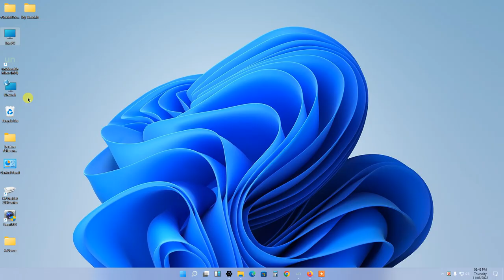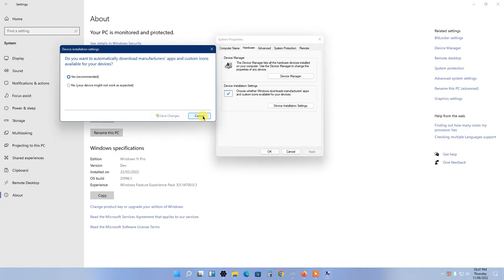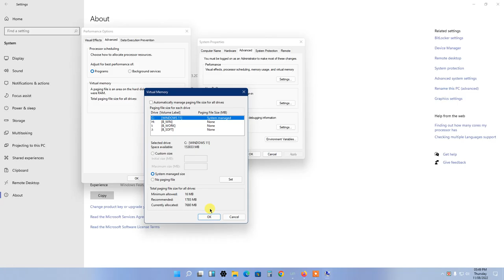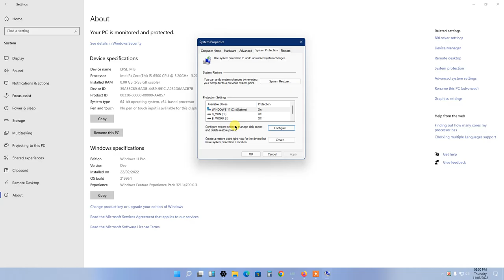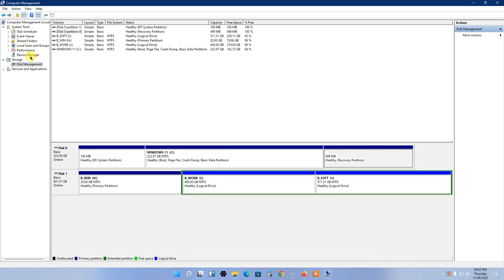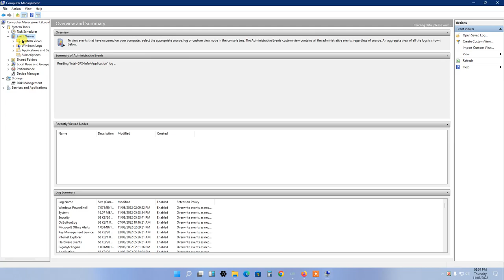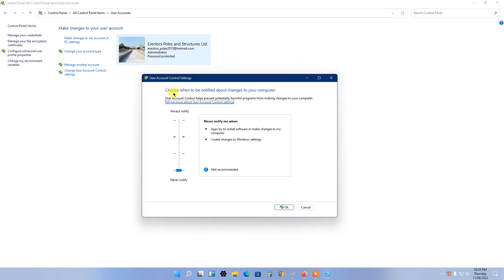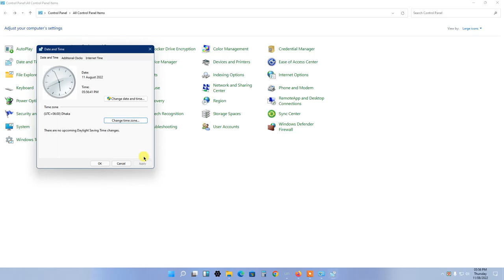Lecture#5 Advance Windows Settings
Advance windows setting, Disk Management, Device Manager, Computer Rename, Event Management Etc.